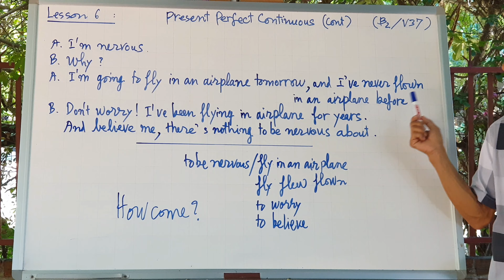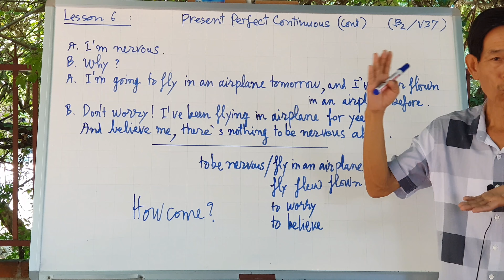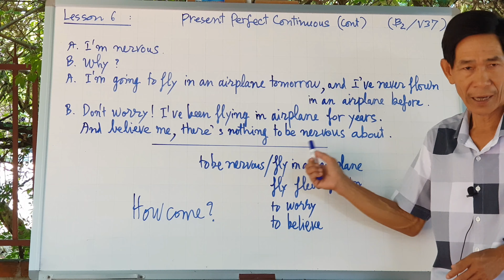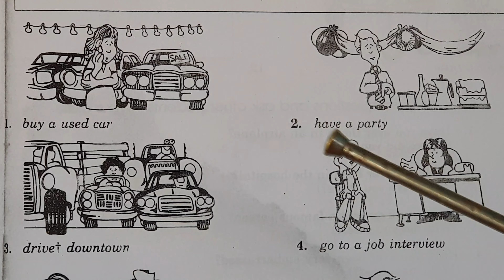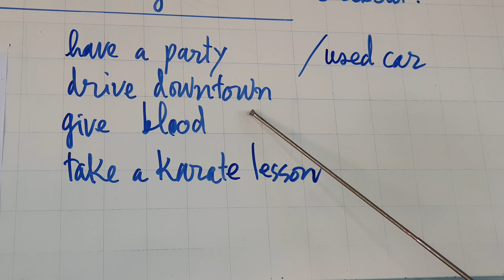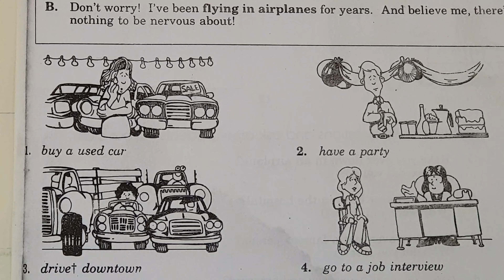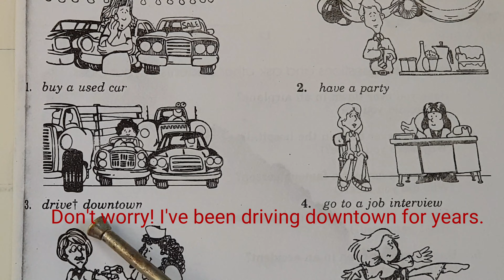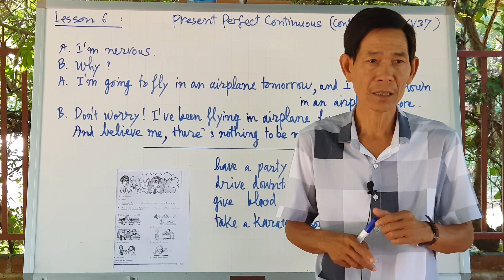(37) Lesson 6f: Read and Practice (1-6) (Cont)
Hôm nay chúng ta sẽ học bài đối thoại có xuất hiện thì hiện tại hoàn thành tiếp diễn...